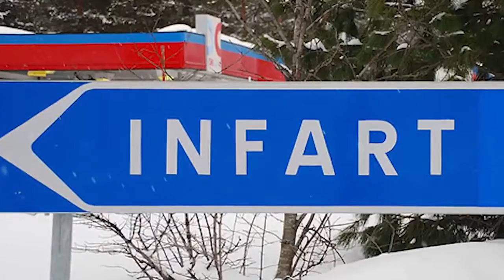PewDiePie Archives – Useful Swedish words that you should know